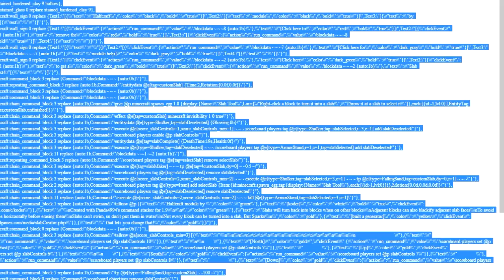【マインクラフト】 コマンド一つで半ブロック!!?? ~コマンドクリエーション~